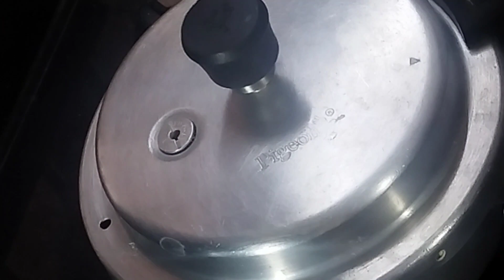నాటుకోడి ములక్కాయ కూర రుచి లో నెం,1 గా ఉంటుందిtasty ₹